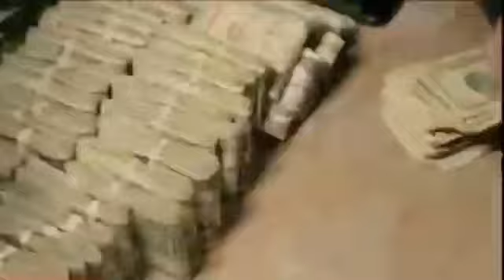Nipsey hussle - shell shocked (music video)